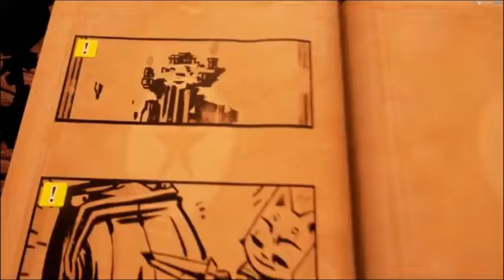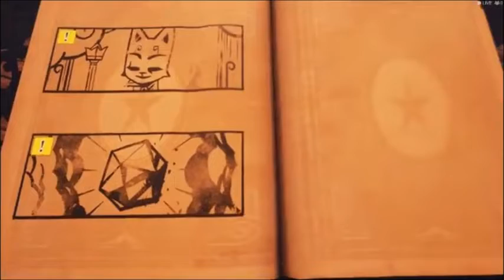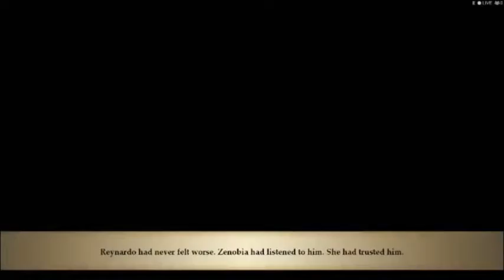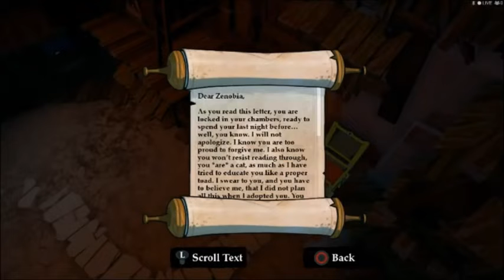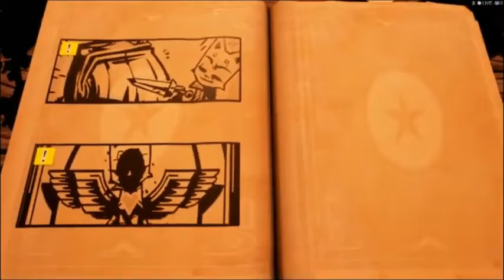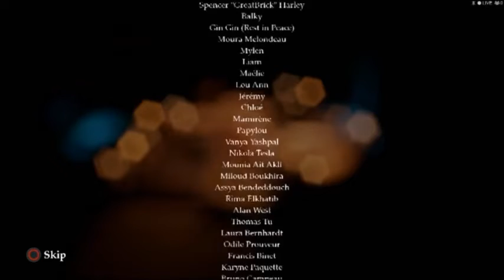Best of Stories: Path of Destinies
A beautiful and charming story about a REALLY dumb fox caught in a Groundhog Day style death loop until he learns the true meaning of friendship, love and statistics.